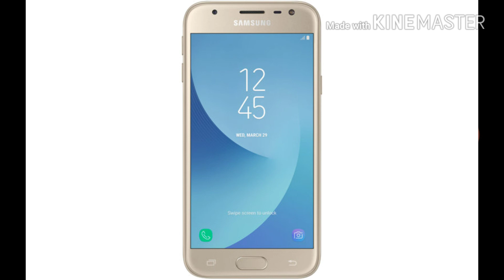Top 5 video game characters i'd like to meet in real life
If you wim my giveaway i will heart your comment to let you know you win